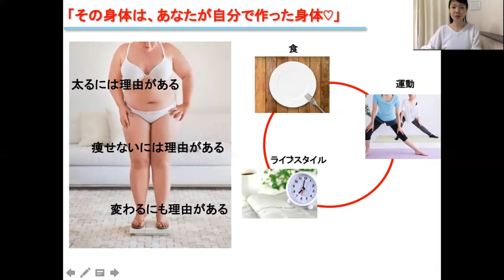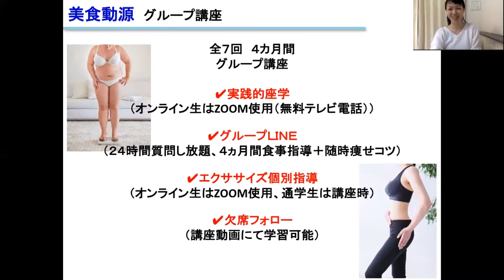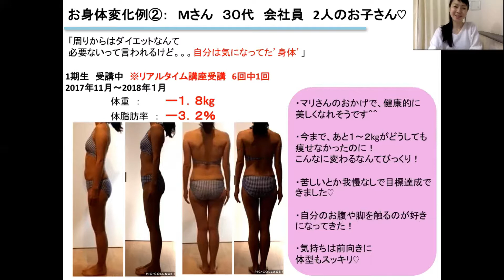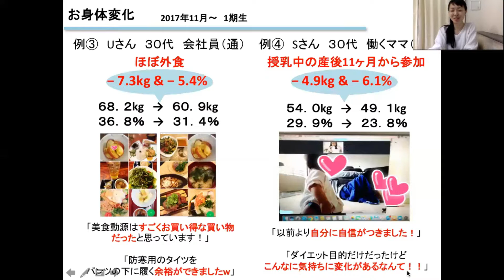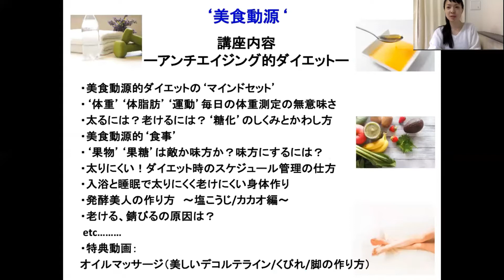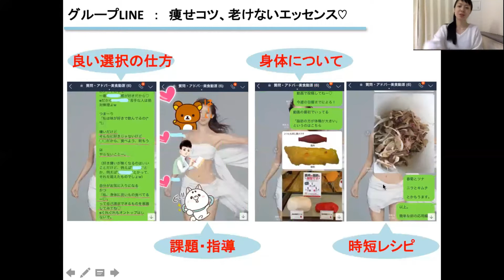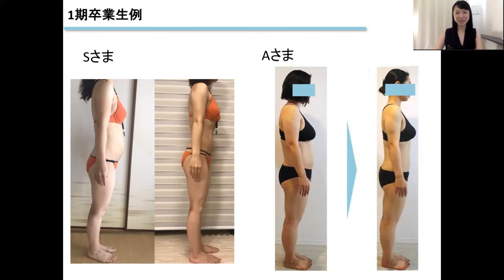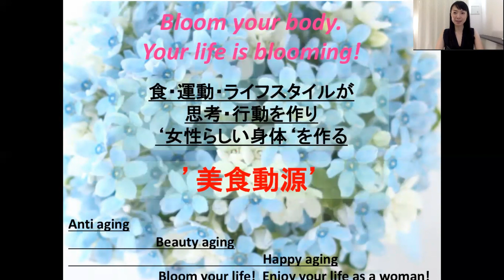【ダイエット】オンライン指導の内容！食べて動くは美のみなもと【美食動源】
オンラインでダイエット美食動源の講座説明動画です♡
※2018年6月時の情報です。現在の詳細は下のリンクから

👙①オンラインでダイエット【美食動源】詳細こちら

🎀美食動源へのご質問は登録無料のLINE＠へ（定期的に痩せコツや動画企画もやってます♫）
（検索ID @ohn7980w)

【美食動源の生徒さま　ビフォーアフター動画】

👙②東京の大森で完全パーソナル
「本命Body make」プログラム

提供プログラムは
全て、食・トレーニング・セルフケア・などをトータルで指導・習慣化してもらうアンチエイジング的プログラムです。